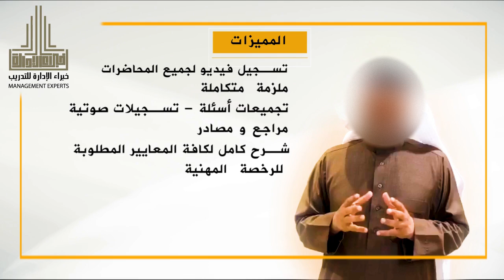Promotional video for a training course | فيديو ترويجي لدورة تدريبية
ادوبي بريمير 2018 | Adobe premiere2018

How to make blend transition in Premiere Pro | عمل انتقال البليند في بريمير برو (تركات المونتاج)
تاثير الالوان (خدع فنية) - خدع الفوتوشوب الحلقة 4| How to make an art work with color
ايفكت للتعديل علي الصور - خدع الفوتوشوب الحلقة 3| How to make an effect on pics like a photographer
طريقة عمل بوستر فيلم - خدع الفوتوشوب الحلقة 2 | How to make a movie poster photoshop tricks
طريقة عمل انعكاس ضوء - خدع الفوتوشوب الحلقة الاولي | How to make a light reflection photoshop tricks
الانستجرام
و متابعتنا علي فيسبوك:
هدف هذة القناة في شرح و تقديم كورسات مجانية بسيطه لمجال التصميم و المونتاج و الموشن جرافيك و عرض اعمال فريق (M4 Designer) الدعائية.This channel aims to explain and provide simple free courses in the field of design, montage and motion graphics, and to show the work of the (M4 Designer) advertising team.

عمل الموشن جرافيك
 برنامج
 موشن
انفوجرافيك
مصمم
موشن جرافيك
دورات موشن جرافيك اون لاين